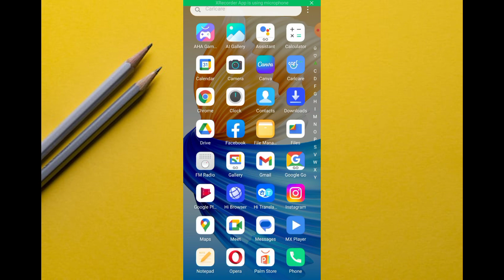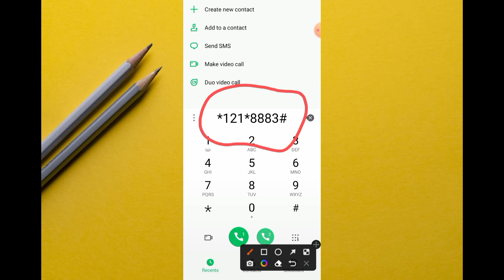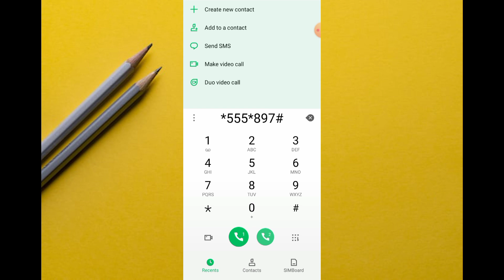Jio Sim Free Internet Trick || Dial Karein Or Paye Unlimited Data || 2023 Best Trick || 100% Working